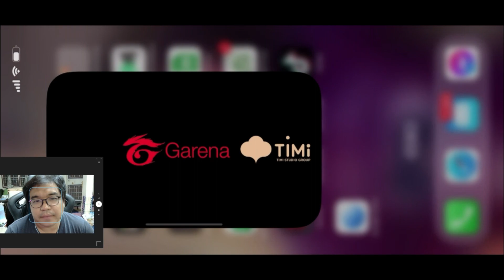ROV กิจกรรม ซื้อ Valor Pass Season 40 (SS 40) ล่วงหน้า ได้อะไร เทคนิคสะสมกรอบแบบประหยัดby Gor Or For